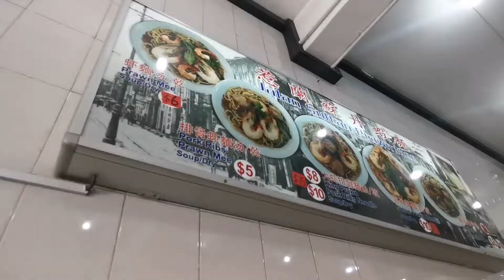Yummy Jalan Sultan Prawn noodle at Kallang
Today i bring my mum to try this pork rib prawn noodle. Which is quite near to Kallang MRT.
Superb nice ambience. Dont feel like in Singapore.

Daily open till 330pm. Closed on Tuesday.